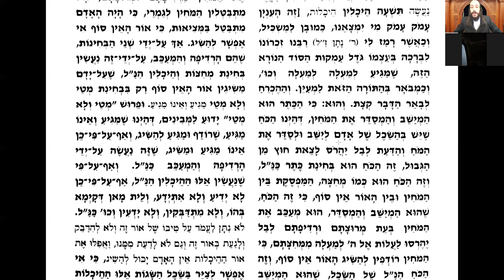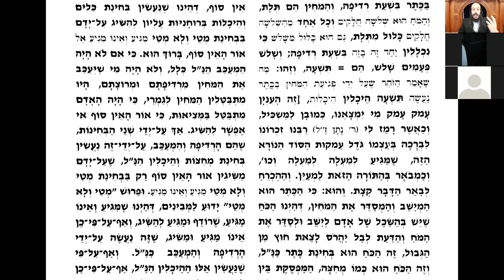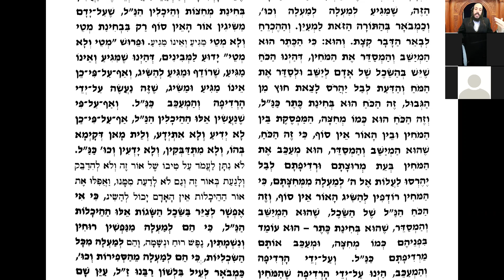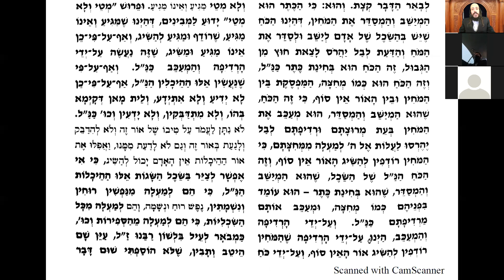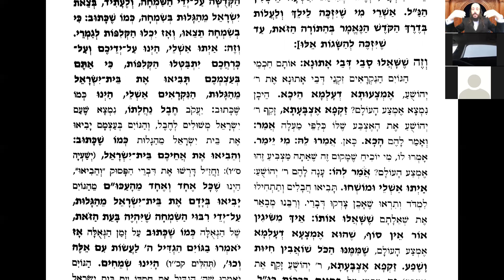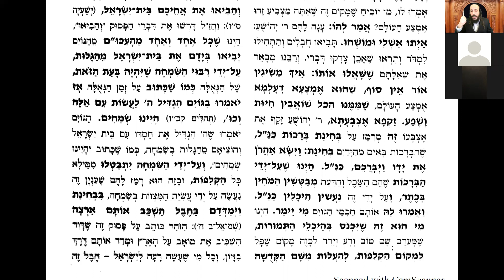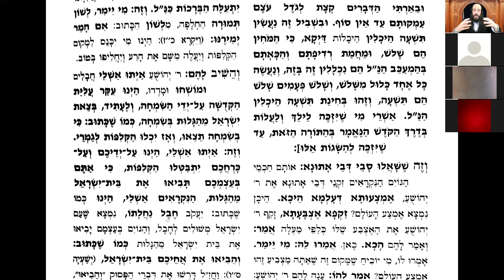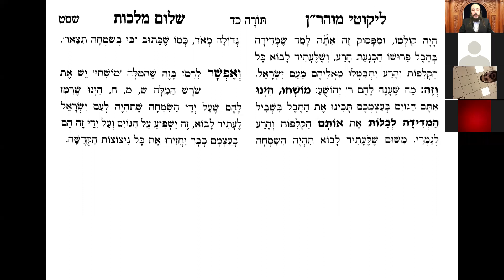Likouté Moharan Torah 24.9